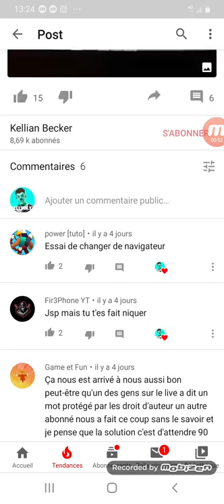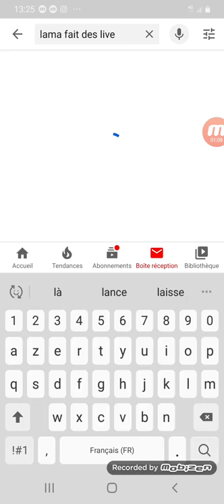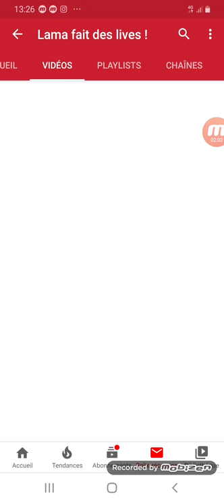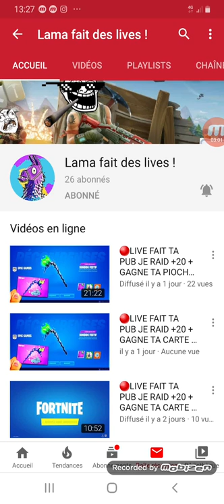JE NE PEUX PLUS FAIRE DE LIVE PENDANT 3 MOIS SUR MA CHAINE ! 😭😡